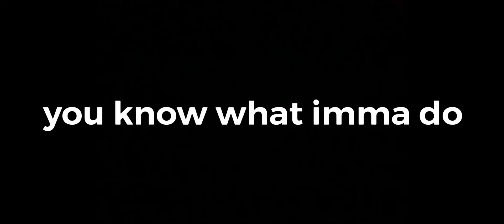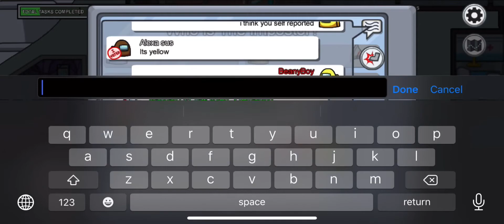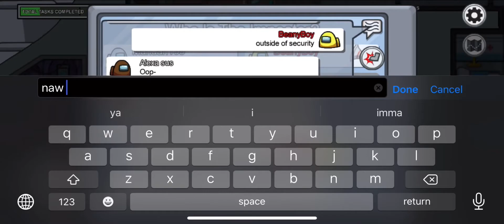Best Among Us moments pt 2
hey guys i hope you enjoyed the video please show some love to my insta please show me some support on there guys. on my insta i announce when all my videos are out on youtube so stay updated i love you all and stay safe peace ✌️